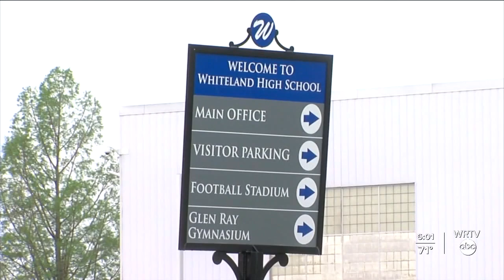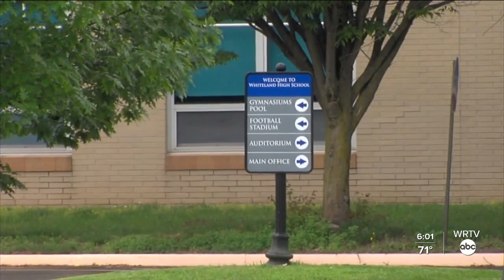Whiteland HS student was doing laps in pool during PE class when she drowned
A 15-year-old girl died after being pulled from the swimming pool at Whiteland High School on Tuesday.